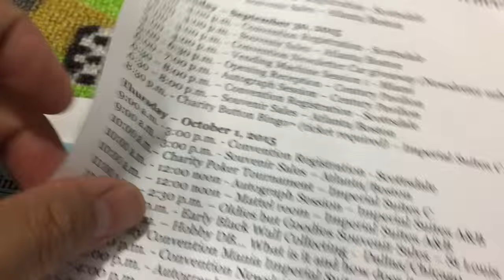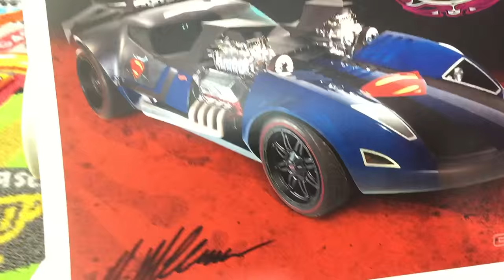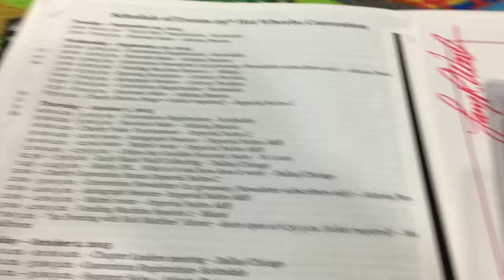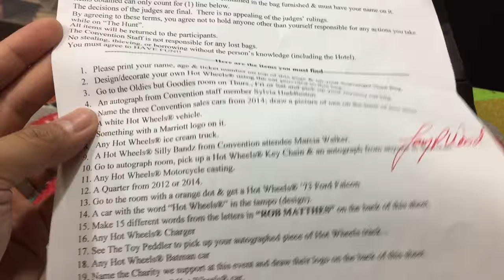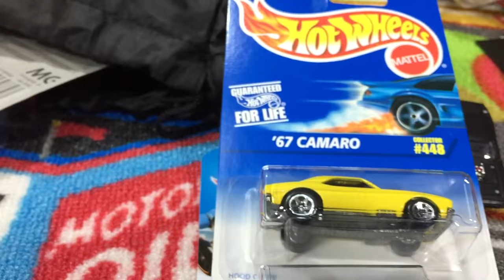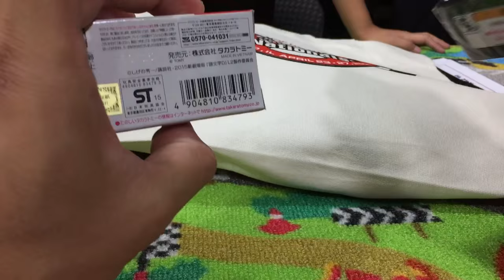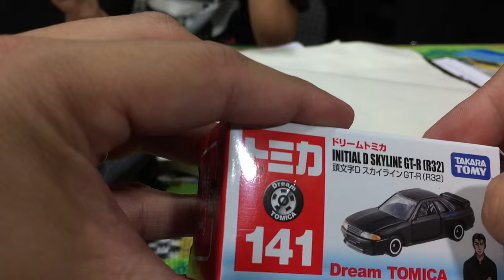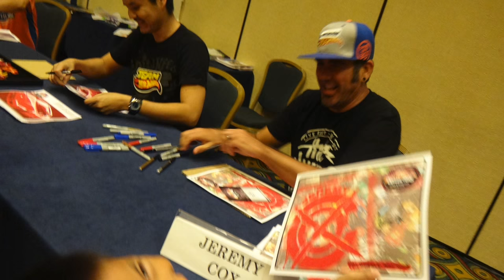Hot Wheels Collectors Convention 2015 - Day Two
Here is what we did and saw on Hot Wheels Collectors Convention Day Two.  Skip towards to the end to see Hot Wheels Designer Ryu Asada's new casting, the Acura Integra GSR.

THANKS!!!